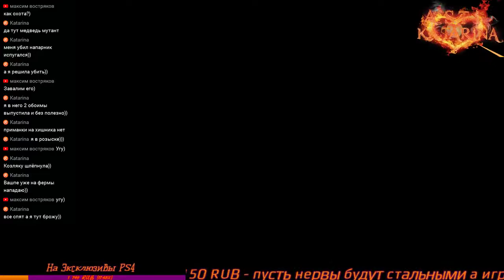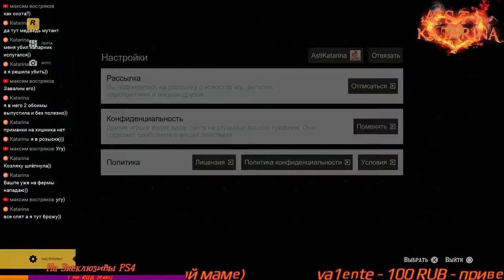Red Dead Redemption 2 #3 (PS4 PRO)